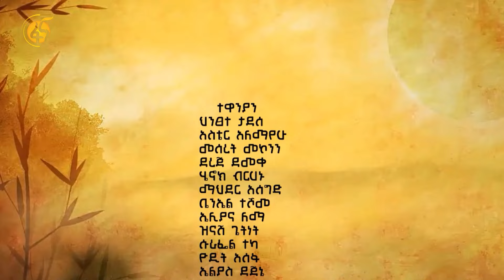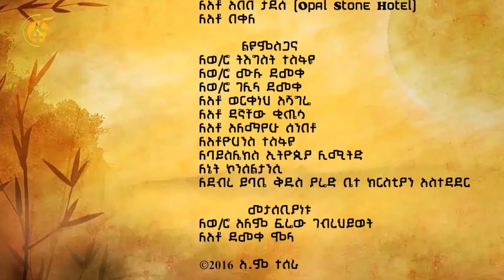ማረፊያ ምዕራፍ 1 ክፍል 16 / Marefiya Season 1 EP 16